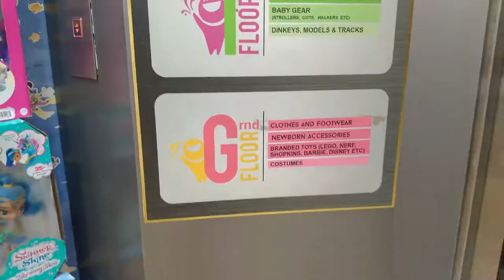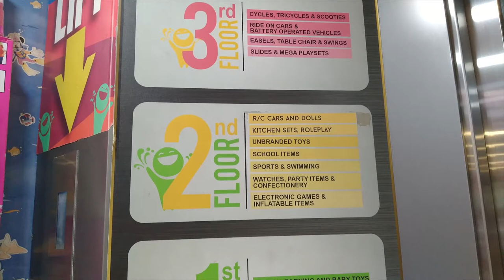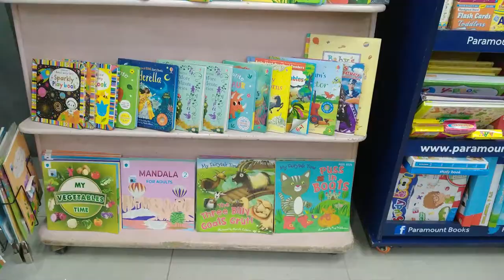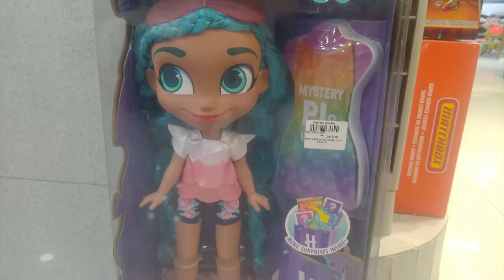Mission Godzilla | Toy Store Raid | Variety Center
In this video, we're raiding the toy store! Check out our hilarious mission as Ahmed try to find the best Godzilla!
We try out a bunch of different toys and see which ones we want to take home with us.

Whether you're a toy lover or not, this video is a fun and entertaining way to spend a few minutes. Check it out to see what we got!

@Learn with Ahmed Raza